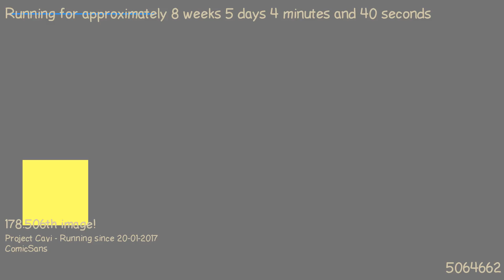1490220543 - Webdriver Cavi - H2